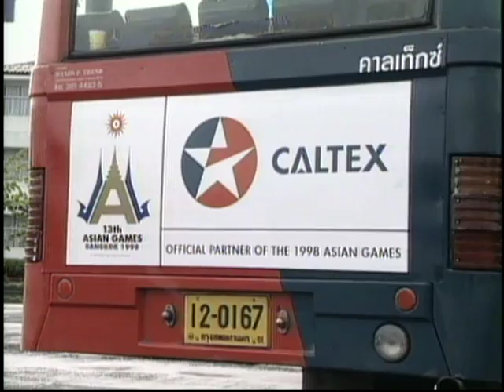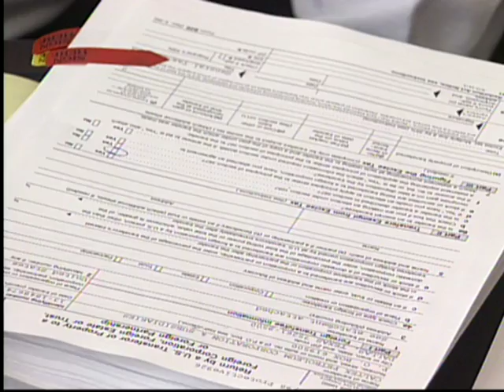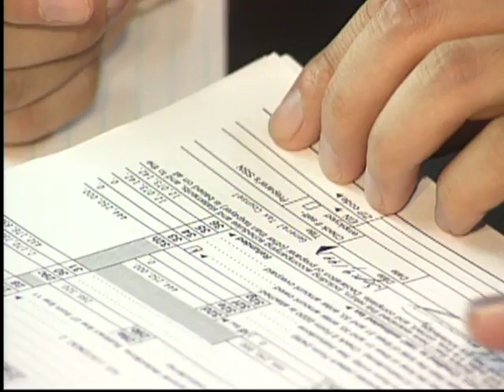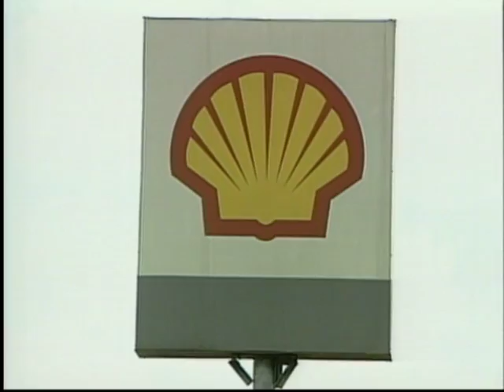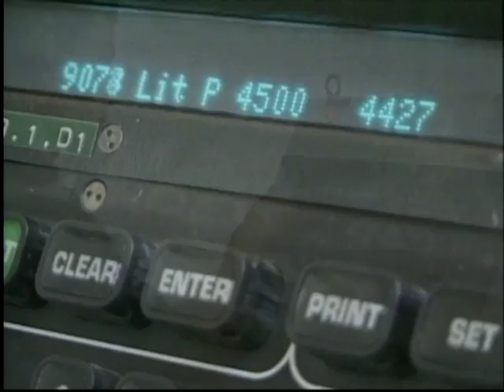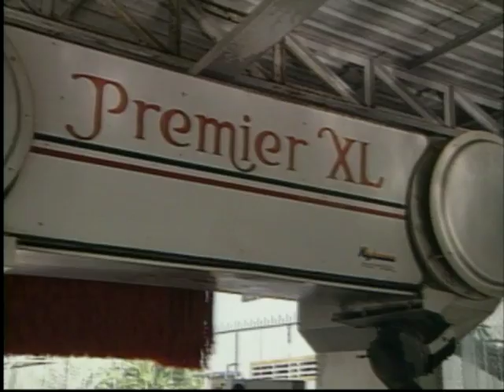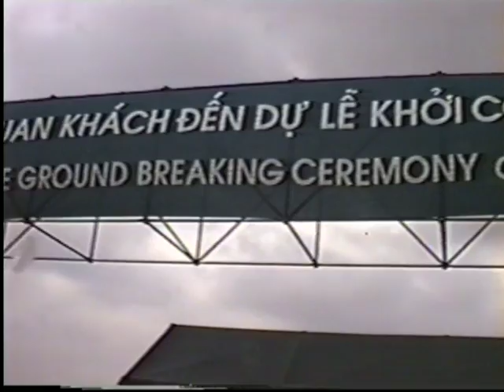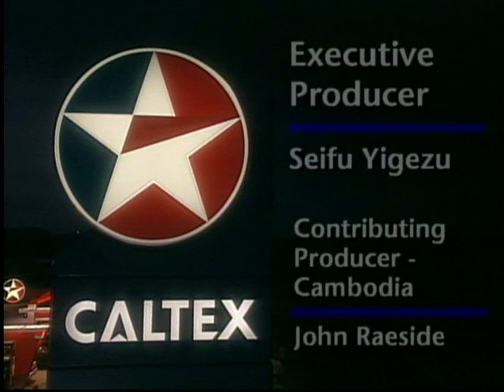Caltex Video Magazine Edition 14 1999